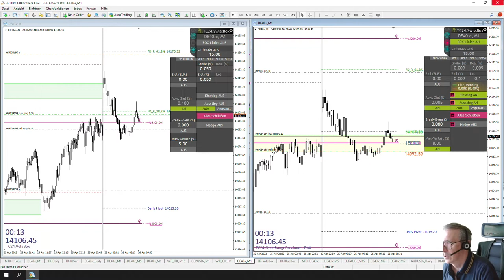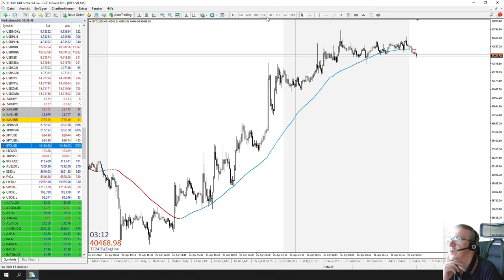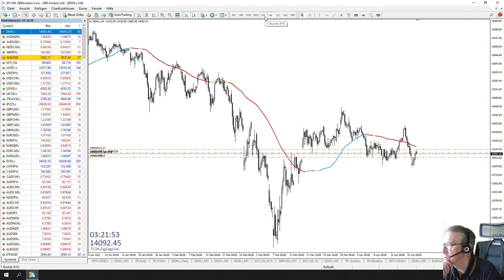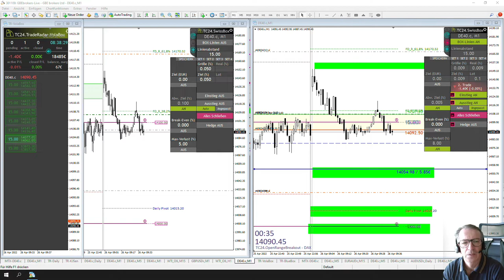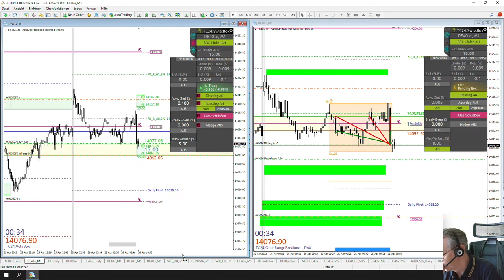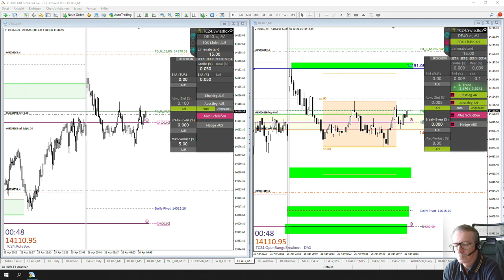LiveTrades vom TradersClub24 DaxOpenRange Breakout vom 26.04.2022